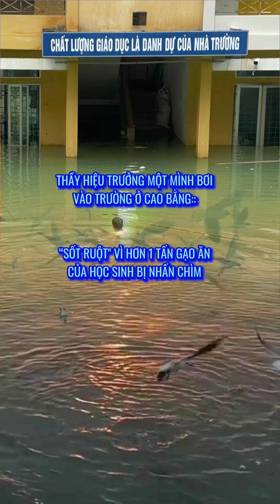THẦY HIỆU TRƯỞNG MỘT MÌNH BƠI VÀO TRƯỜNG Ở CAO BẰNG